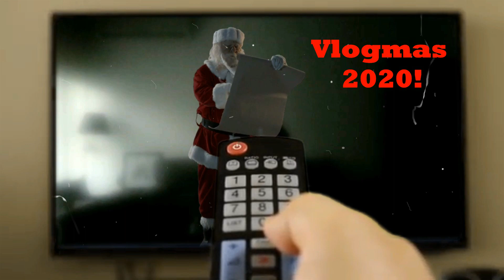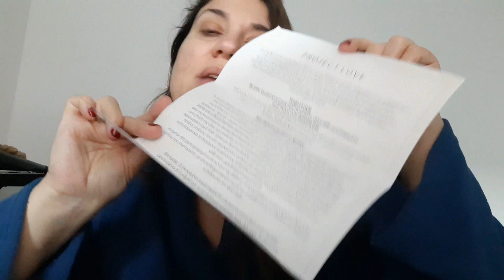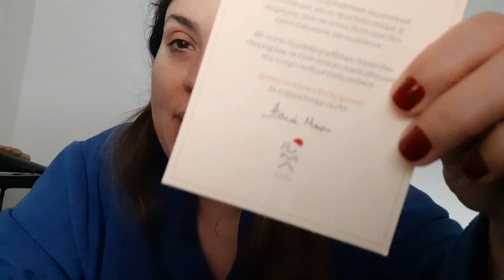VLOGMAS 2020 Day25-The End! -Κάλαντα και Μεσημεριανό Ρεβεγιόν Χριστουγέννων! |Nancy Stergiou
Γεια σας !!! Ελπίζω να είστε καλά! Καλώς ήρθατε στα Vlogmas 2020! ❤

Συχνές ερωτήσεις:

1.Μένουμε στα Λουτρά Αιδηψού Ευβοίας
2.Δεν δείχνουμε την Αναστασία γιατί είναι ανήλικη και θέλουμε να αποφασίσει η ίδια αν θα δείχνει το πρόσωπο στα social media όταν μεγαλώσει... μόνη της!
Αν θέλετε να βλέπετε περισσότερο την αφεντομουτσουνάρα μου...

Η μουσική που χρησιμοποιώ στα Vlogmas είναι από την βιβλιοθήκη του Youtube!